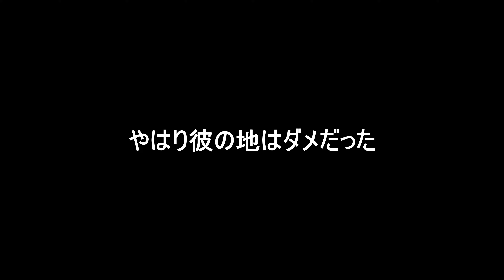2024 6/17 ツミ 抱卵？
夕方オスは確認。メスが見えない＝巣内？
例年のスケジュールからすると１か月遅いんだから、そうなって当然。
渡りのルートが変わったとか？詳細は不明だが、続報待たれよ。
久々に R7＋100-500使用　使い方忘れてるわw　700mm仕様だからISもOK
軽くて楽なんだけど、射程を伸ばした時のISが不安なのよね